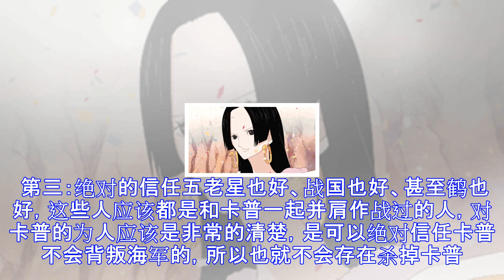卡普的孙子是海贼！儿子是革命军首领！为什么海军政府不动他？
在《海贼王》中，卡普是海军英雄、龙是革命军首领、路飞是新星海贼，这一些仿佛都是约定俗成的，谁都没有怀疑，都没有关心过，但是以我们正常逻辑来看，卡普的儿子是革命军，孙子是海贼，卡普又怎么能在海军舒舒服服的当他的英雄的，为了铲除这个两个人，把卡普抓起来那不是更简单更容易处理掉这两个威胁势力吗？其实不铲除卡普的原因有三。 第一：卡普是海军英雄，铲除卡普造成的影响太大。卡普在职位方面虽然在战国之下，但是实际卡普的各方面的威望其实比战国要强的，说白了就是卡普不想才把位置让给战国的。而卡普在海军中的威望那更是无可替代的，当年追着罗杰满世界乱跑的人可就是卡普啊，罗杰是所有海贼眼中神一般的存在，那卡普自然也是...